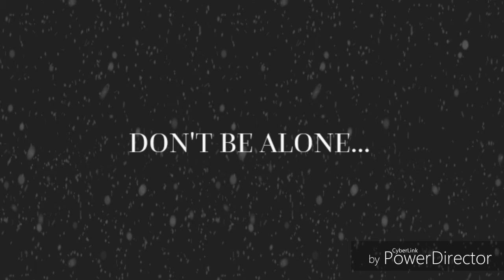mindSCAPE - Don't Be Alone...(Alone pt. 1 Remix)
Lyrics: mindSCAPE
Beat Producer:Greaf
Originally made by XXXTENTACION

Tribute to my friend

Please use earphones for best experience